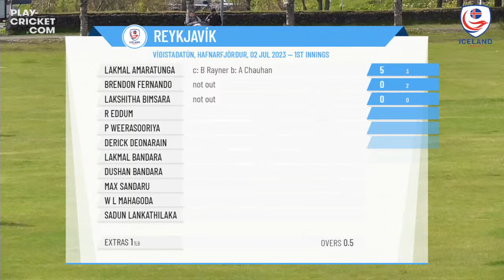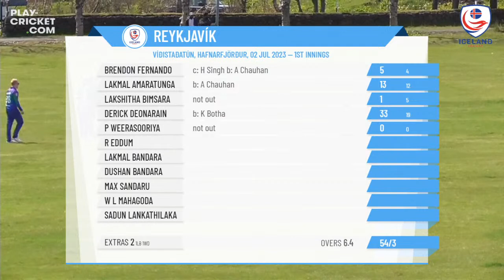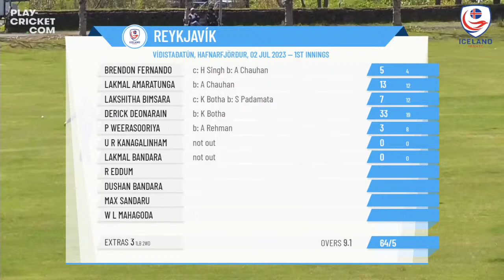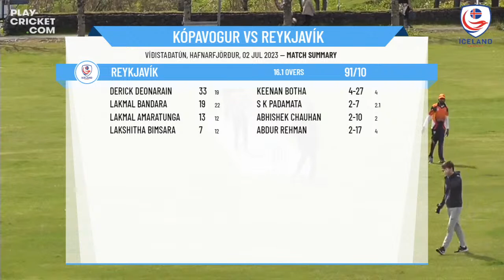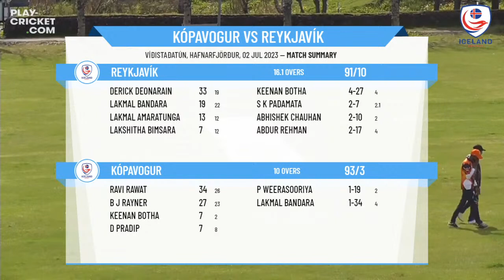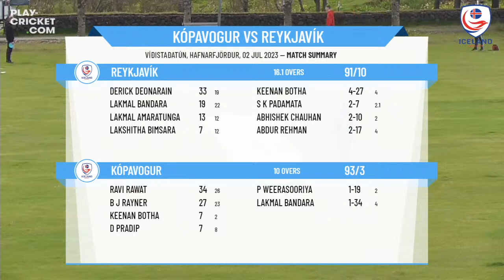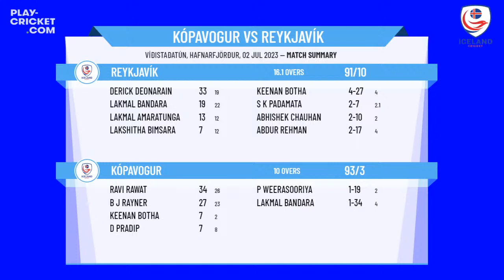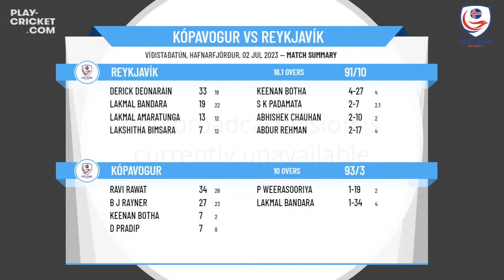Iceland Cricket - Kópavogur v Reykjavík